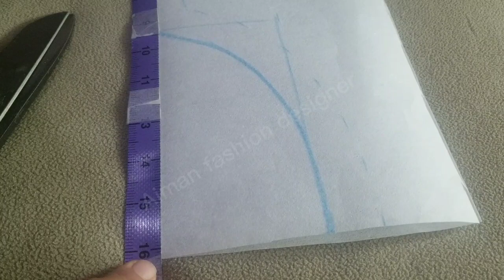Beautiful Sewing Machine Embroidery Design | How a sewing machine bobbin works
In this video you will learn how to make embroidery with simple machine,,
embroidery kaise krti hai